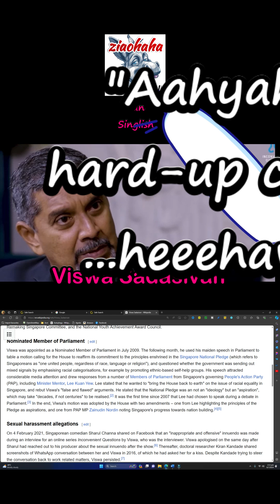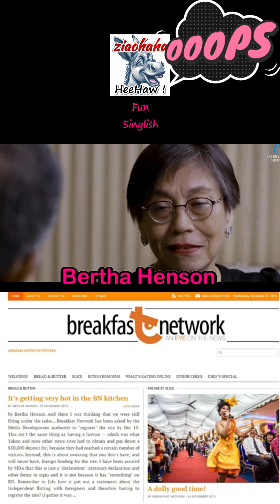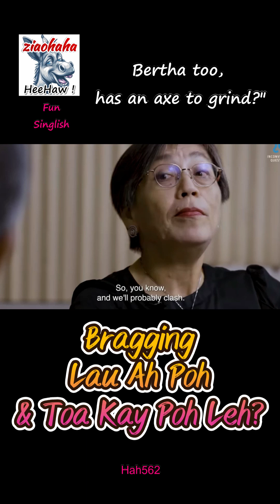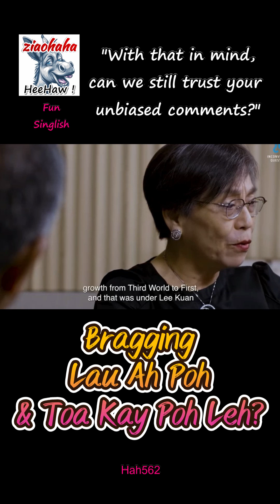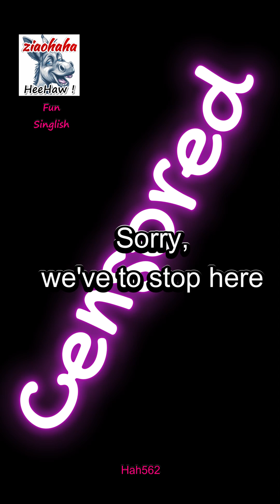Bragging Lau Ah Poh and Toa Kay Poh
Former Nominated Member of Parliament (NMP) Viswa Sadasivan has revived his sociopolitical program, called Inconvenient Questions (IQ), providing another platform for the discussion of issues related to the 2020 General Election (GE).
IQ began in January 2015 with episodes hosted on its own website before ceasing in June 2016 due to a lack of funding.
In an interview with TODAY, Mr Sadasivan, who hosts the program, said that a number of factors led him to decide to bring back the show.
“The restrictions on rallies and campaigning due to the pandemic mean that voters will go into the election with little knowledge of the parties and their candidates,” said Mr Sadasivan.
He said that this is “not good for democracy”, which is about making “informed decisions”.
The 61-year-old is especially concerned about first-time voters, saying that the lack of campaigning may leave young people with the impression that the “electoral process is a sham”. He believes that such cynicism towards the country’s institutions will threaten social cohesion.
Mr Sadasivan wanted IQ to serve as an alternative platform to complement mainstream media, lending a voice to opposition parties that do not have the advantages the ruling party has.

“Singapore has matured as a nation and more people, especially the younger ones, want more honest discussion of these issues,” he added.

Mr Piyush Gupta, CEO of DBS Bank, who appeared as a guest on the show on June 26, agreed, adding that IQ promotes “a reasoned exchange of ideas”.

Other guests who have been on the show include activist Alex Au, Lee Kuan Yew School of Public Policy dean Danny Quah, playwright Alfian Sa’at, Progress Singapore Party assistant secretary-general Leong Mun Wai and former NMP Janice Koh.
One guest who is set to appear on the show in the lead-up to Polling Day is Dr Paul Tambyah of the Singapore Democratic Party (July 7).

On July 8, the eve of Cooling-Off Day, IQ will air an episode analysing the hustings.
When asked whether the IQ website would return if he found willing sponsors, Mr Sadasivan was hesitant, stressing that it was important the show keeps its neutrality and that any funding will have to be considered carefully.
Former NMP Viswa Sadasivan raises Inconvenient Questions again, providing platform to discuss GE-related issues
SINGAPORE —

Bertha Henson is a Singaporean blogger and a published author. She worked at the Singapore Press Holdings for 26 years where she was primarily an editor for the English newspaper, The Straits Times. Bertha Henson was also the founder of the socio-political commentary websites, The Middle Ground and Breakfast Network that ceased operations in 2017 and 2013 respectively. At the time of writing, she runs a personal blog called Bertha Harian. She is also a lecturer in the Communications and New Media (CNM) department at the National University of Singapore (NUS) and an Associate Fellow at the university's Tembusu College

Socio-commentary website Breakfast Network has shut down after it decided not to register with the Media Development Authority.
Netizens can no longer log onto the site or access articles that have been posted since the portal went online eight months back.
The MDA said in a statement on Tuesday that the website, founded by former Straits Times associate editor Bertha Henson, will have to cease its online service as it "will not be complying with the registration notification".
An MDA spokesman said the authority had asked the site owners of Breakfast Network on Nov 26 to register under the Broadcasting (Class Licence) Notification.

The Dec 10 registration deadline was extended by a week, at the request of site owners, said the MDA statement.

By registering with the MDA, Breakfast Network had to undertake not to receive foreign funding. The move was also meant to guard the site from foreign influence or funding, thus "ensuring that Singapore politics remain a matter for Singaporeans alone", the spokesman added.
"The registration of Breakfast Network upholds the firmly-established principle that foreign entities may not engage in Singapore politics or be allowed to control or worse, manipulate our local media platforms, which are prime vehicles for political influence."
Breakfast Network shut down
UPDATED JAN 21, 2016, 01:02 PM
FacebookTelegram